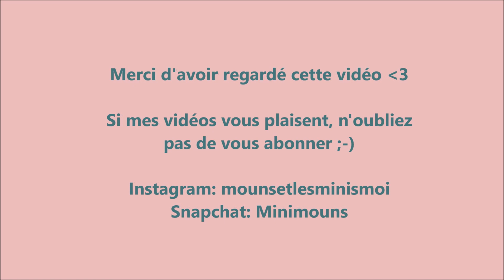Occuper bébé en voiture et sac à langer spécial voyage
Coucou mes mumslove,

Petite vidéo comment occuper bébé en voiture sur de long trajet et ce que j'emporte avec moi dans mon sac à langer pour le voyage. J'espère de tout cœur que cette vidéo vous plaira, car n'étant pas à la maison cela fait une semaine qu'elle charge grâce à une connexion wifi de ... ;-)

Si cette vidéo vous a plu, n'hésitez pas à la liker, parce que ça fait toujours plaisir :-)

Et si mes vidéos vous plaisent...et bien n'hésitez surtout pas à vous abonner parce que ça aussi fait plaisir et en plus ça motive à toujours donner le meilleur de nous même, toujours avec le sourire et le plaisir de partager!

A bientôt,
Mouns